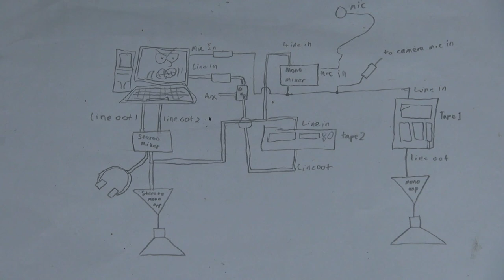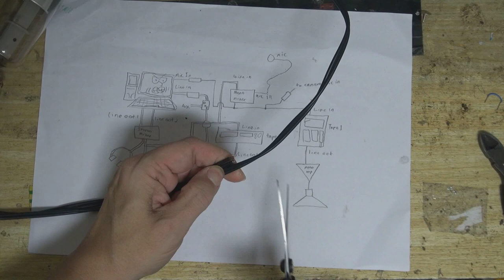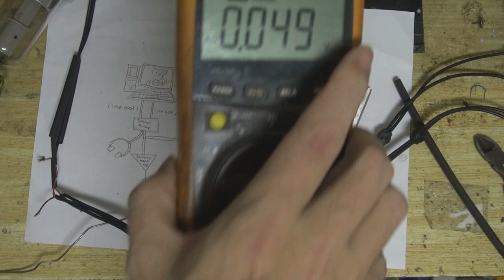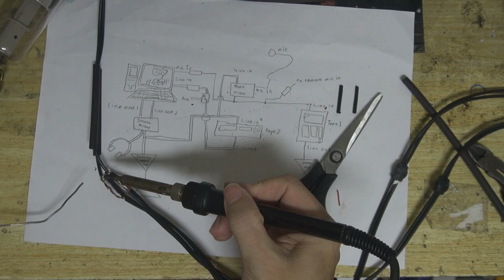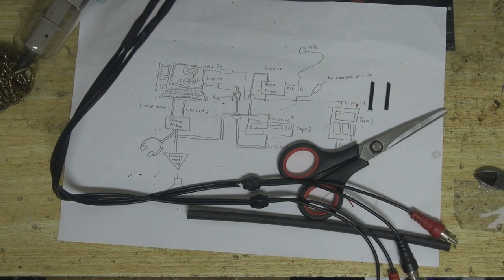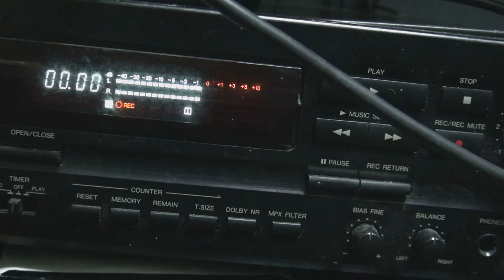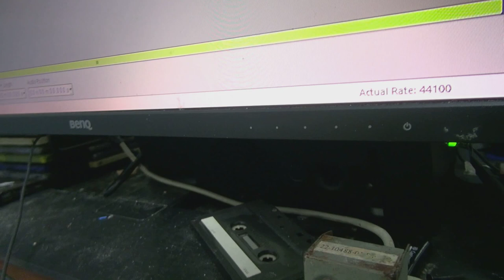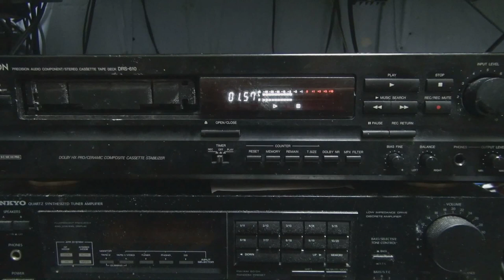Rewiring my audio pt 2 - Finnishing off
I just cant think of a better title.

The only thing left to do was to wire in the tape deck and the Dynamic Noise Reduction circuit, so I thought I'd do that now, so that's what I do here.